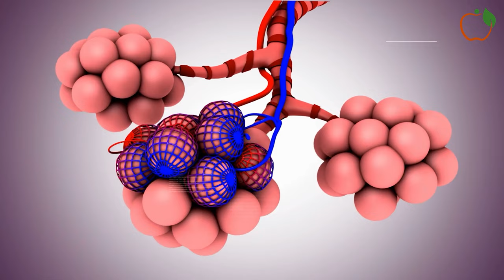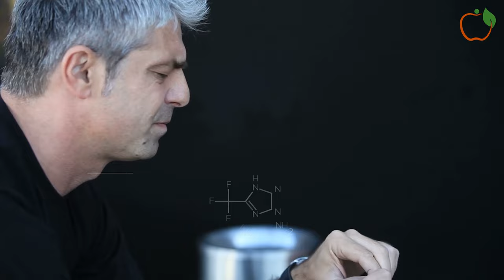HOW TO DETOXIFY YOUR LUNGS AT HOME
Unlock the Power of Clean Air! Discover the Ultimate Guide to Revitalizing Your Lungs Naturally! From Simple Breathing Exercises to Superfoods That Purify, Learn How to Banish Toxins and Boost Lung Health in Minutes! Don't Miss These Life-Saving Tips

🎥 Other Videos You Might Enjoy:
Make sure to watch until the end to explore the following symptoms of a Stroke one month before it helps!